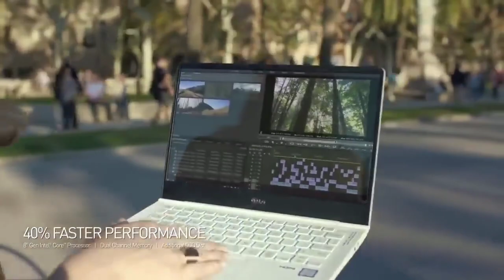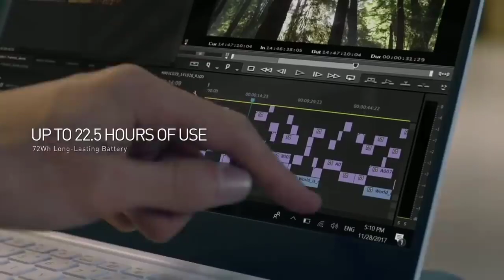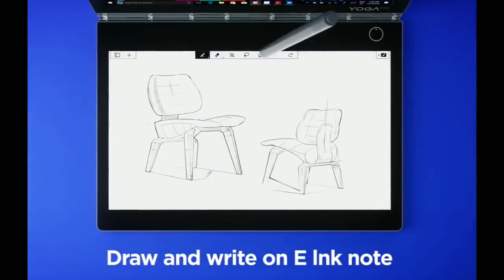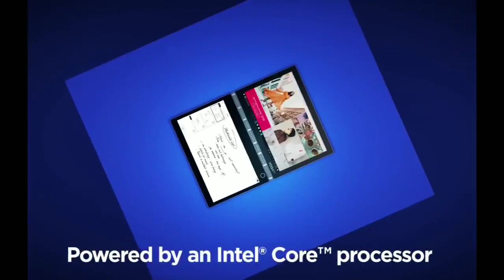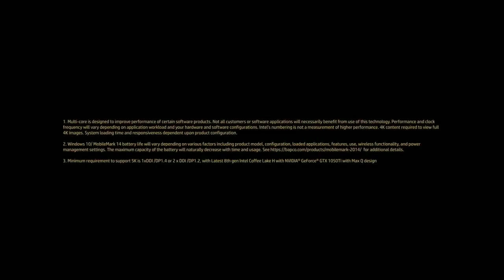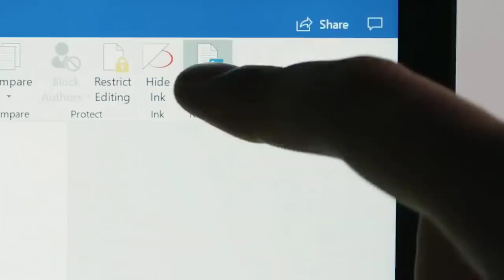Best Laptop to buy in 2019! 💻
You feel the need to upgrade your laptop and purchase something better, but you’re stuck with the question of which would be the best laptop 2019.

There are many options, and many categories: Chromebooks, business laptops, consumer laptops. So which should you get? In brief, a consumer laptop is the common one, it’s halfway between a Chromebook and a business laptops in terms of features, durability and price.

While Chromebooks are shorter on features than consumer ones, they’re more suitable for a low or limited budget.

While business laptops may be the most expensive, they are the most solid. With more battery life and way more features than consumer laptops or Chromebooks, but of course that’s if you can put the dollars in them.

As always, Thanks for Spending Time with this Video Footage. Assuming you have ANY Points With regards to BEST LAPTOP OF 2019, Never Think twice to Speak to Us.